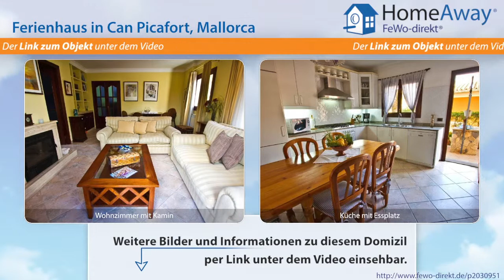Can Picafort: Hübsche Doppelhaushälfte mit Terrasse in einer ruhigen - FeWo-direkt.de Video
Ferienhaus in Can Picafort Mallorca für 7 Personen :
Hübsche Doppelhaushälfte in einer Seitenstrasse in Can Picafort. Der herrliche Sandstrand ist nur wenige Gehminuten entfernt und auch Bars, Restaurants und Geschäfte finden Sie in unmittelbarer Nähe. Auf der gemütlichen Terrasse lassen sich herrliche Nachmittage und Abende verbringen und Sie können wunderschöne Urlaubstage ausklingen lassen. Das Innere des Hauses verbindet geschmackvoll alte...

Dies ist nur eine Unterkunft der vielen Feriendomizile in Can Picafort die auf HomeAway fewo-direkt.de zu finden sind. HomeAway FeWo-direkt.de ist Deutschlands Nr. 1 in der Online-Ferienhausvermietung seit 1997 mit der wohl größten Auswahl an Ferienwohnungen und Ferienhäusern.